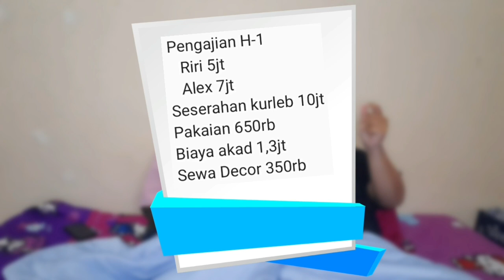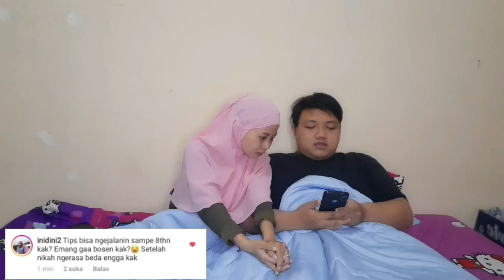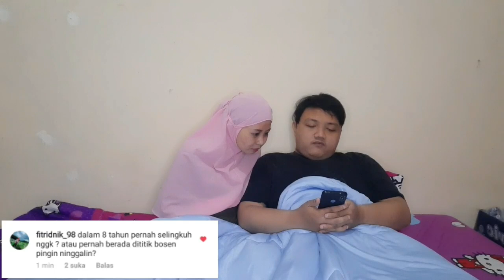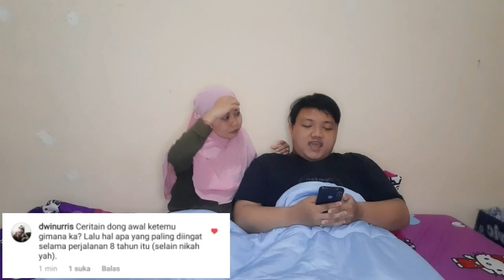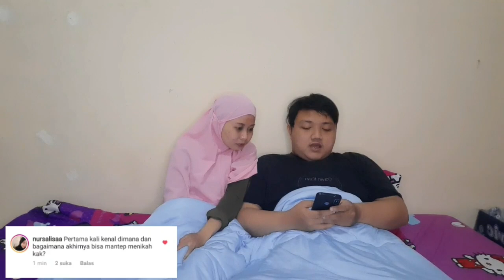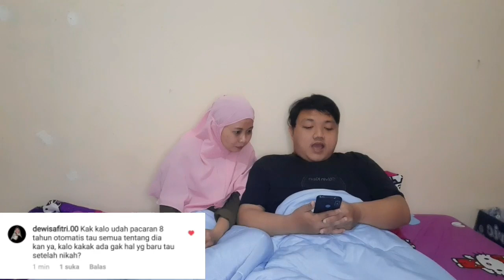QNA AKIBAT PACARAN 8 TAHUN !!! DI SELINGKUHIN??? PART I